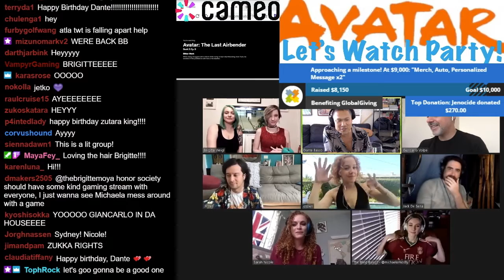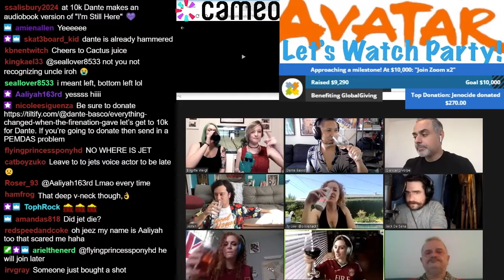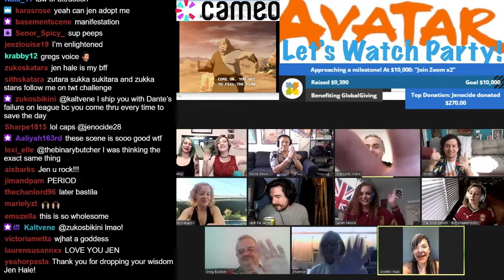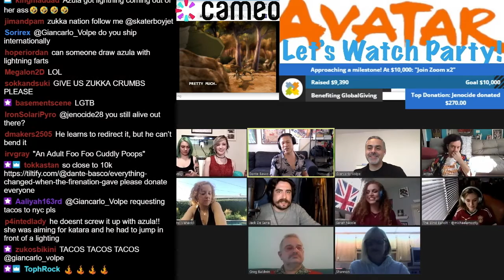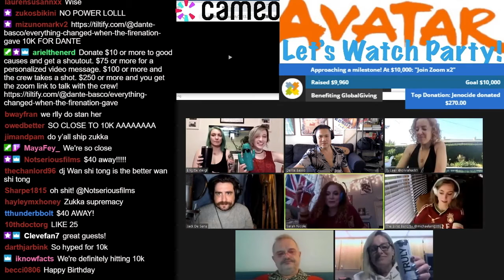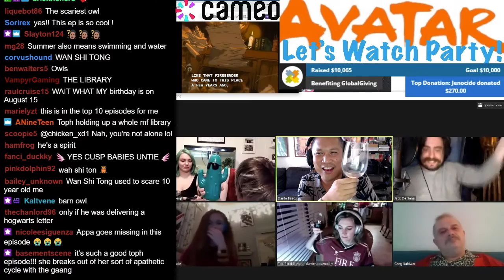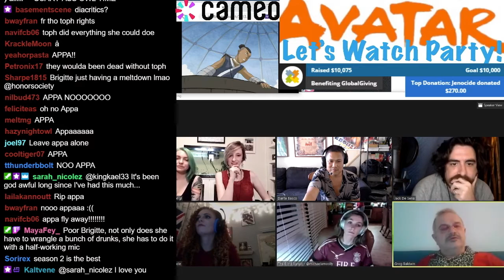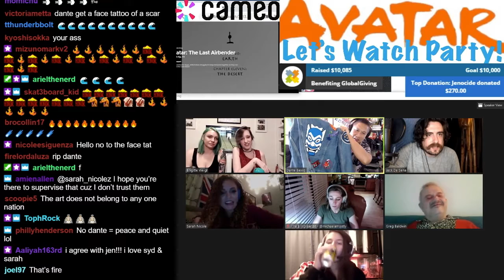Honorsociety | Lets Watch Avatar Party 15 Twitch Stream "Bitter Work" & "The Library" Episodes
Please check out the Honorsociety on Twitch.

Formerly just Dante Basco, this is the official channel for his Stream Team featuring Brigitte and Jesten, under the moniker of Honor Society! Follow for games, IRL's and maybe the occasional "Let's Watch"!

Stream Team ft. Dante, Jesten & Brigitte! Join us in watching animation/films, playing video/party games.

Please Support The Official Release

S2E9 Bitter Work

"Bitter Work" is the ninth episode of Book Two: Earth of Avatar: The Last Airbender and the 29th of the overall series. It debuted on June 2, 2006.

S2E10 The Library

"The Library" is the tenth episode of Book Two: Earth of Avatar: The Last Airbender and the thirtieth of the overall series. It debuted on July 14, 2006.

Also If you are someone interested in writing or being a writer check out my youtube writing channel where I explain my writing process and how to write if you’re a beginner.